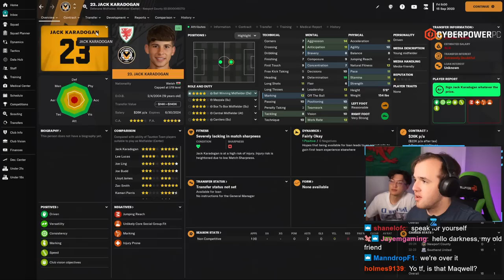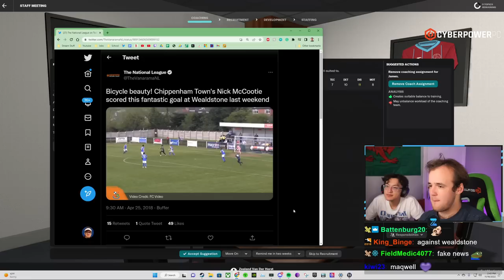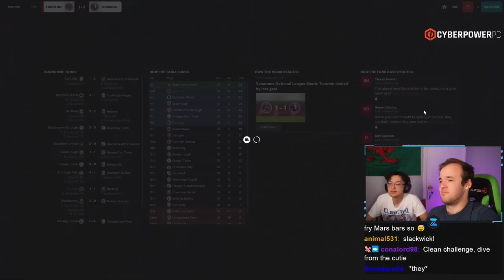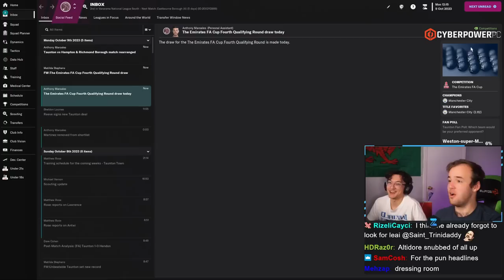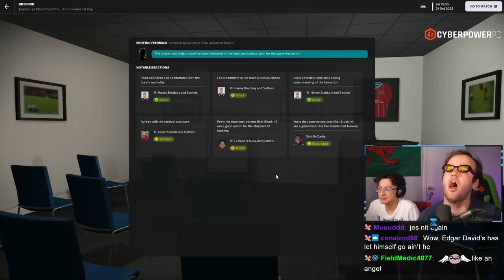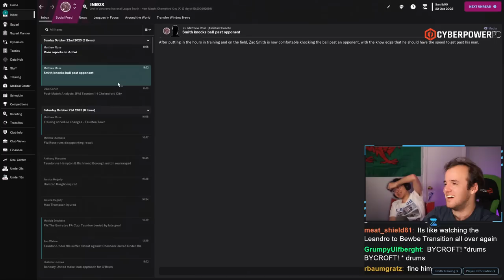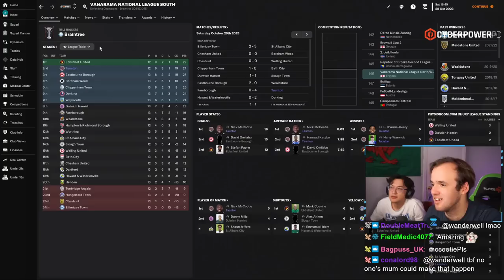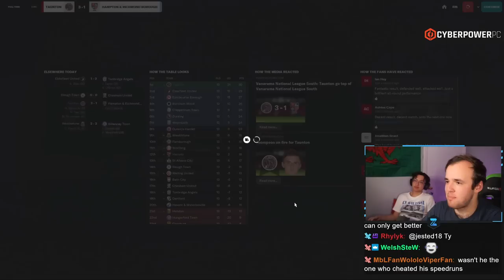Ok Now We Do the FA Cup Thing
Streamed Friday, November 18th, 2022 -- Last season we were just warming up, now we actually take a shot at the FA Cup and go become the surprise low-down the division team that makes a serious run. This is why I always pay attention to the FA Cup and I want to be that team so desperately. We are good enough to give these guys some problems, Football Manager gods let us make some memories.

Love u,
FM Senpai